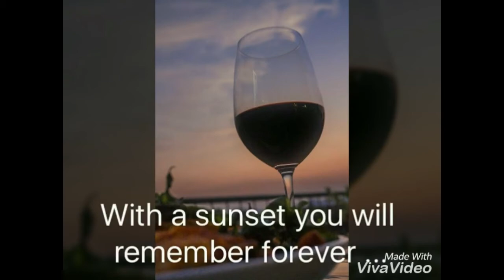Vallonne Vineyards Privileges for Pune Eat Outs